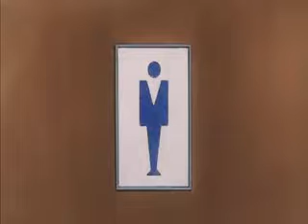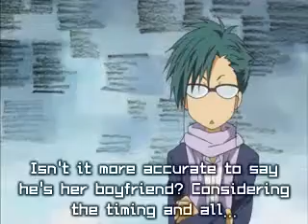Kaichou wa Maid-sama 10 Part 2